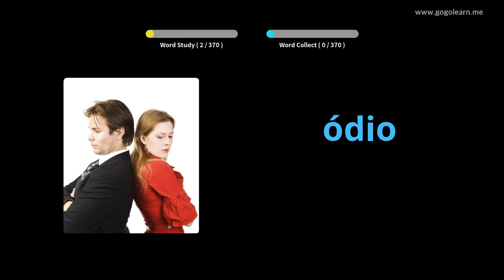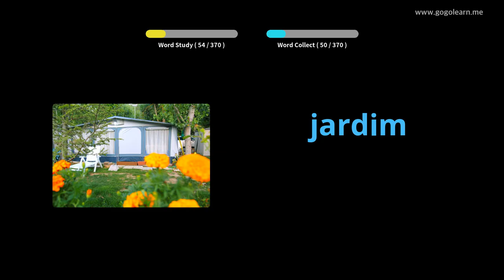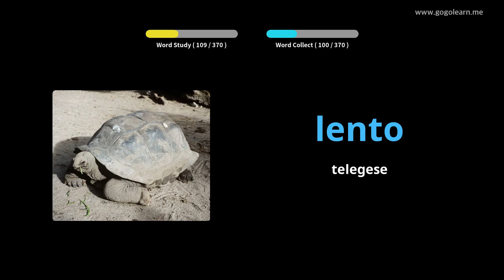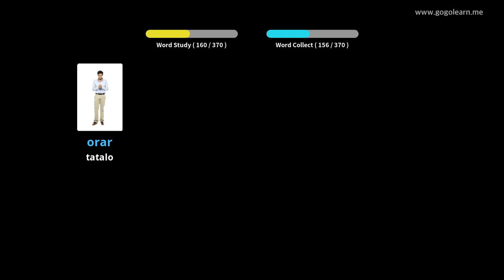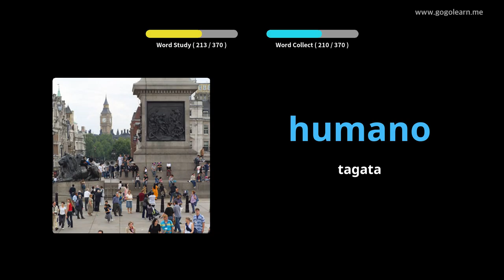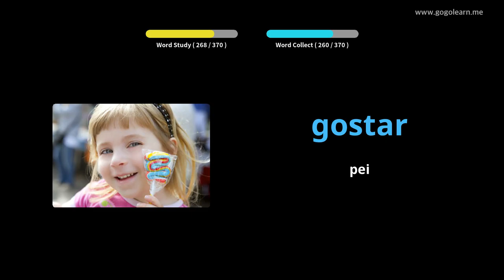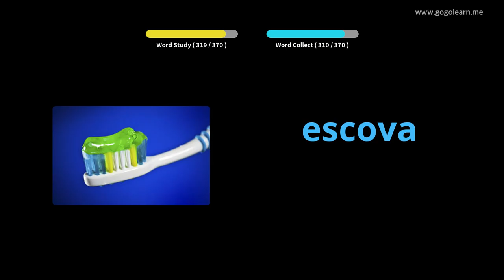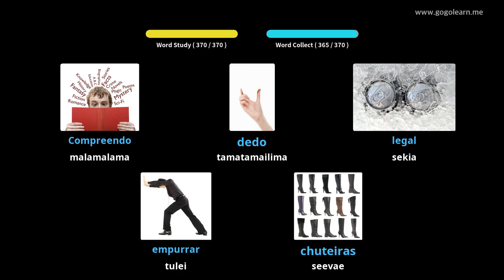Portuguese Vocabulary Basic Children | Golearn